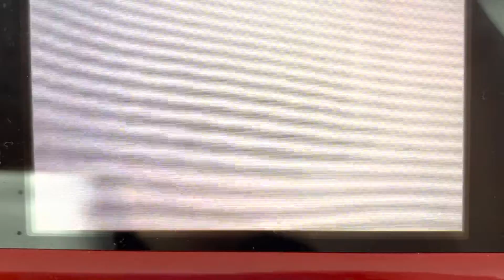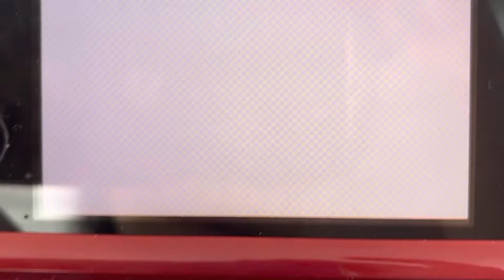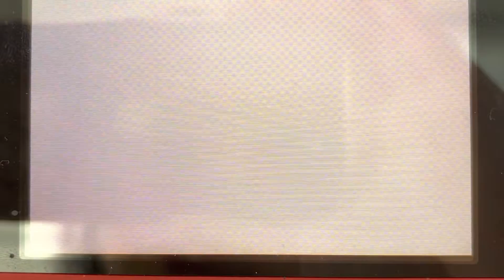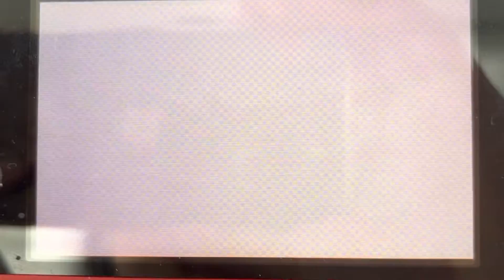Tomodachi Life part 1450 // so many games to play within a game…